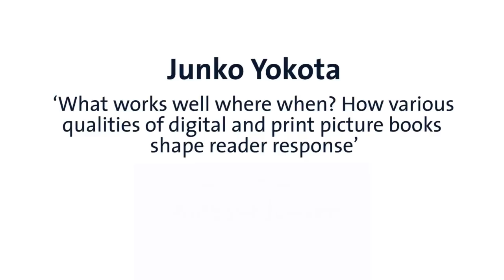Junko Yokota - ‘What Works Well Where When? How Various Qualities of Digital and Print Picture Books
Junko Yokota's keynote during the International Research Society Children’s Literature conference 2013 in Maastricht.  ‘What Works Well Where When? How Various Qualities of Digital and Print Picture Books Shape Reader Response’.